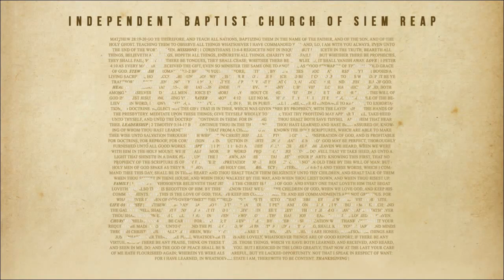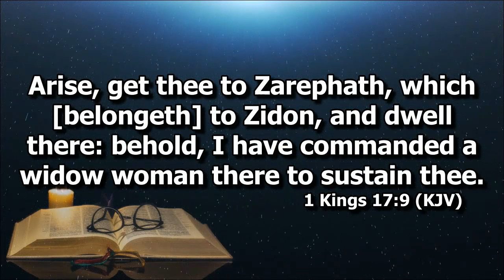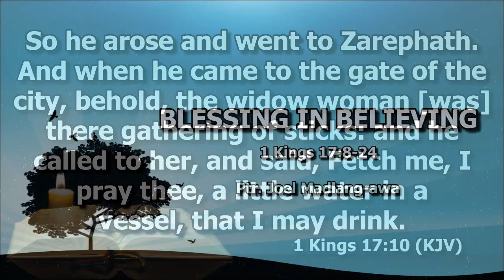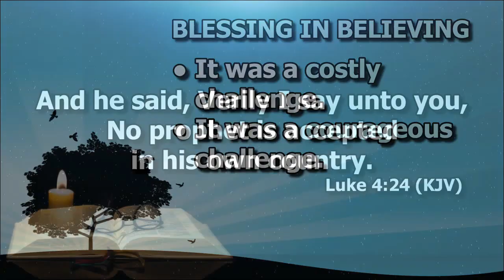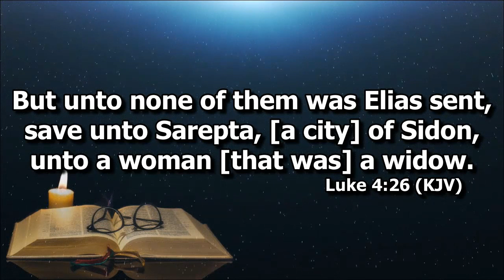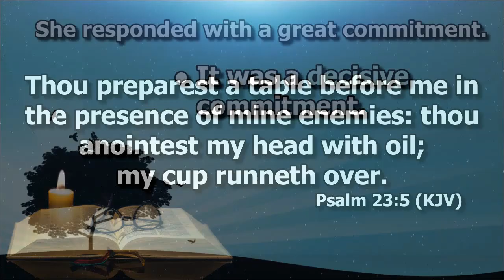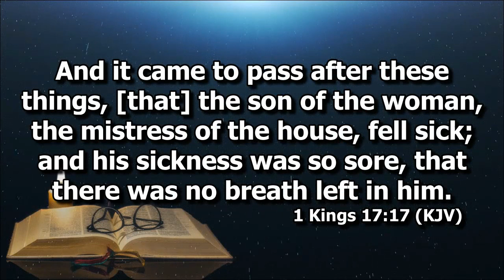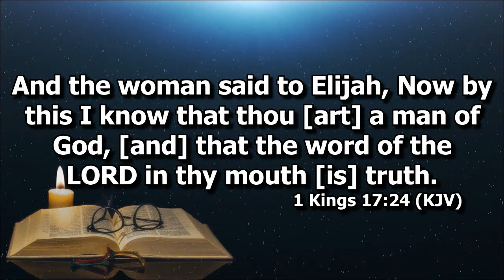Blessing in Believing